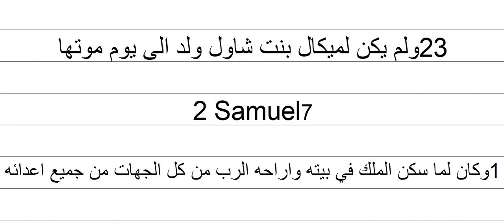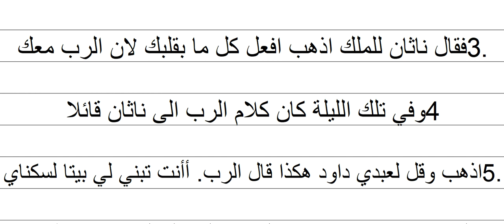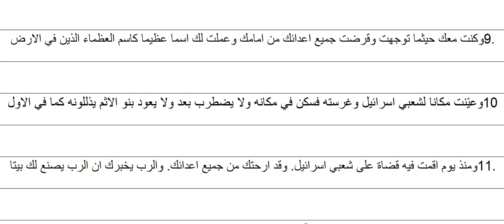G 15 Μάθετε Ελληνικά تعلم اليونانية بالاستماع للغة وقراءة الترجمة